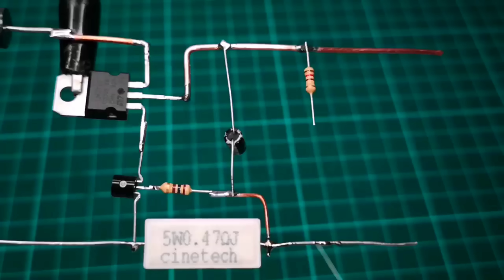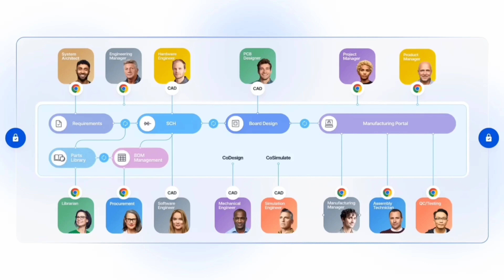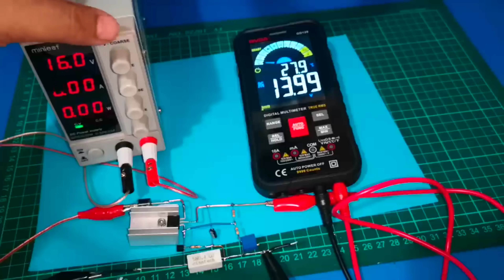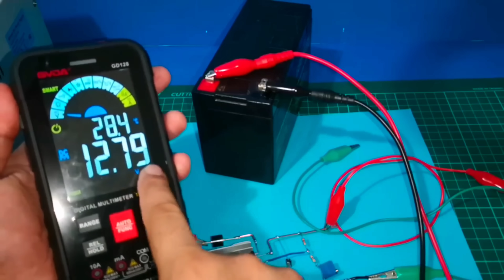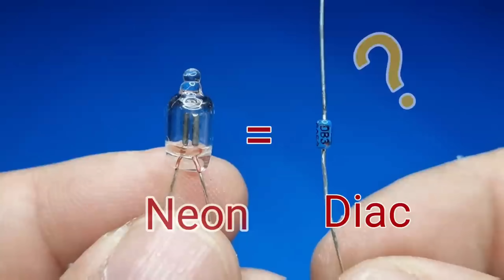4 Electronic Projects That Everyone Needs and Can Do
4 Electronic Projects That Everyone Needs and Can Do

Hello, in this video, I have collected for you 4 electronic projects that electronic enthusiasts may need and that anyone can easily do.Especially since they work with high voltage, if you are not an expert, just watch them for informational purposes only and do not attempt to do it.